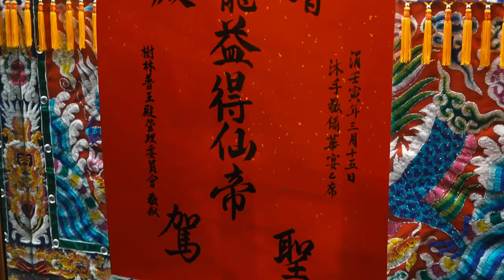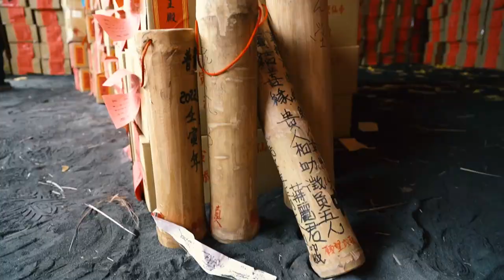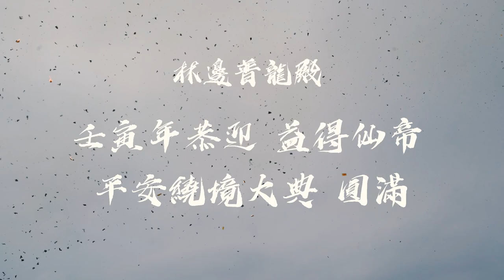【林邊普龍殿迎仙帝 精華版】｜傻眼！一次就請到仙帝了｜帝王馬車出動接駕｜恭送仙帝 五年後再見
感謝林邊普龍殿的邀請
此次三天滿滿紀錄行程
一定要看到最後
非常感人啊